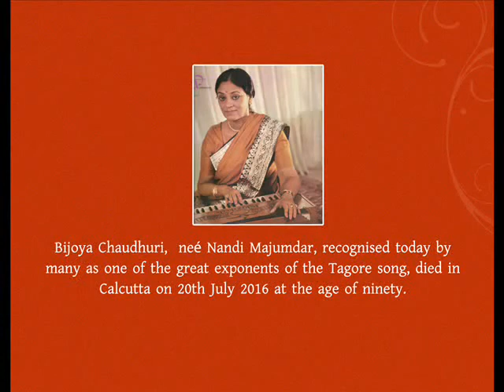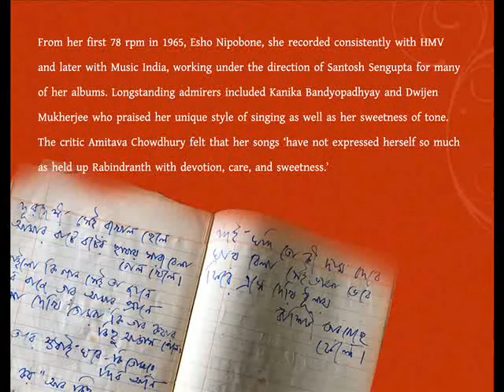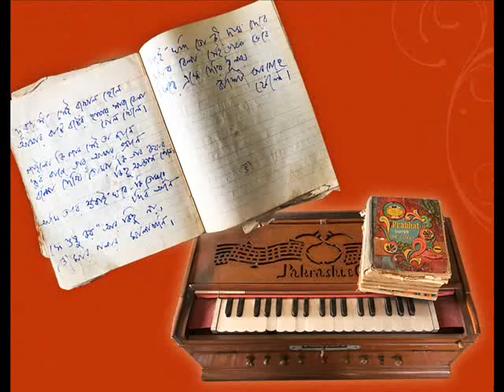Bijoya Chaudhuri Rabindrasangeet - Dur deshi sei rakhal chhele (1985)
Recorded in 1985 by Music India.